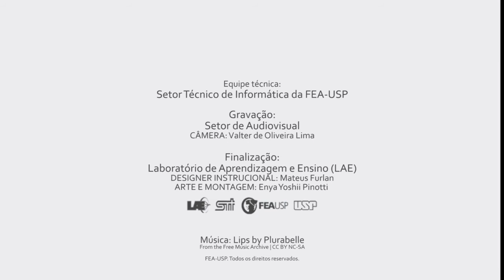Defesas MPE (FEA-USP): Liliane Ayala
Apresentação resumida das pesquisas elaboradas para o mestrado profissional da FEA USP. Neste vídeo, Liliane Ayala observou como as empresas estão sendo cada vez mais cobradas pela resolução de problemas na sociedade, visto esse crescimento do mercado de impactos sociais, a Mestra decidiu pesquisar sobre as relações de risco, impacto e retorno destes investimentos.